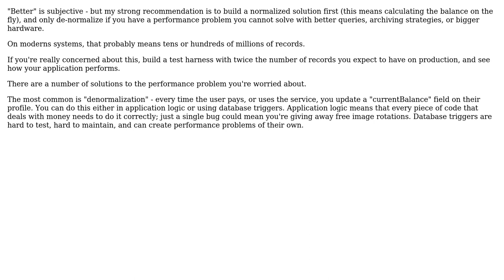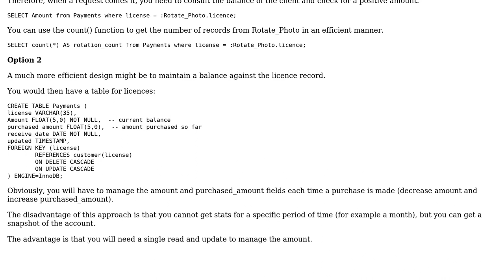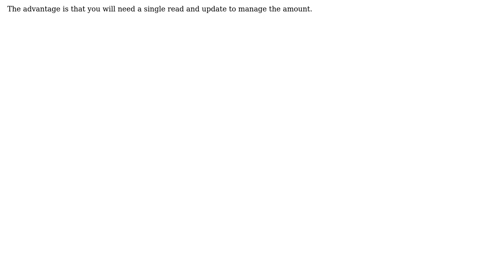Efficient database design for billing (2 Solutions!!)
Efficient database design for billing

With thanks & praise to God, and with thanks to the many people who have made this project possible! | Content (except music & images) licensed under CC BY-SA | Music | Images & others | With thanks to user user5858 user Neville Kuyt user crafter and the Stack Exchange Network Trademarks are property of their respective owners. You are responsible for your own actions.